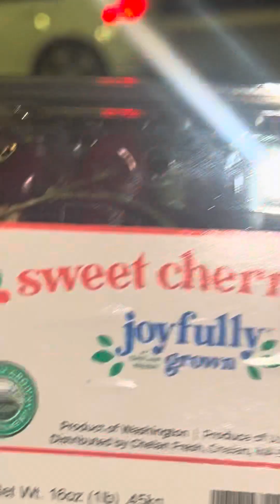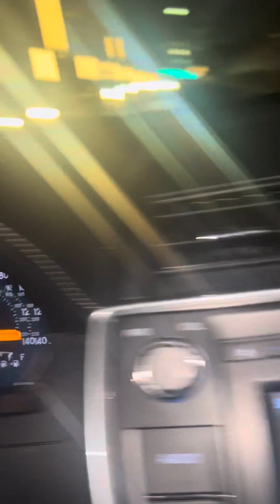If yo a$ a informant/rat n was given instructions to not communicate wir me-keep it that way 👌🏾